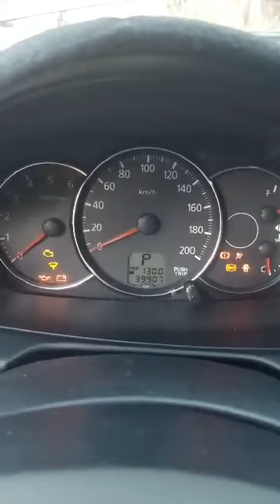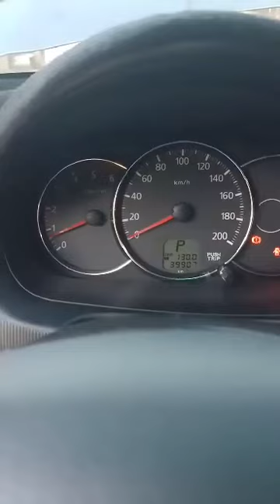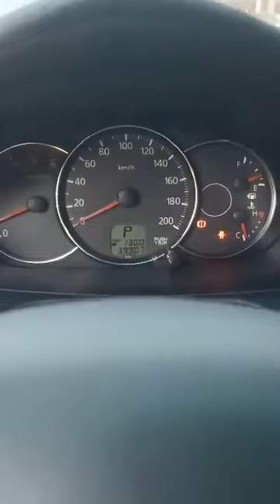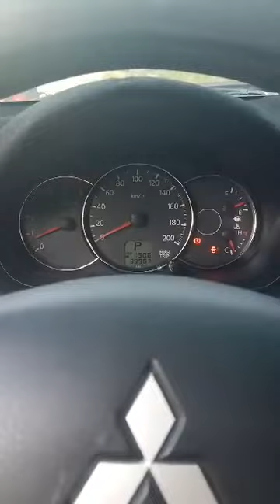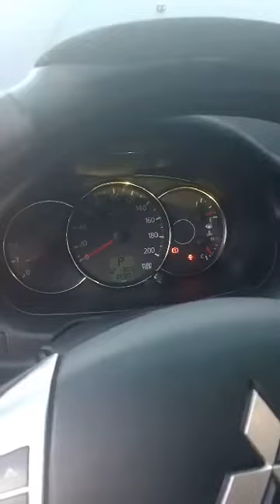Pano mag tanggal ng usok ng sasakyan..ganito lng po yan..